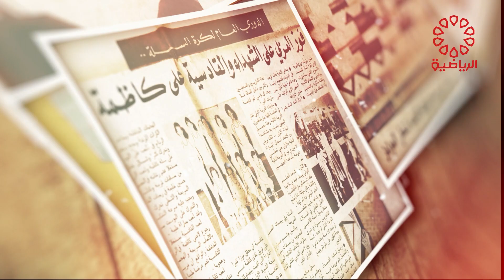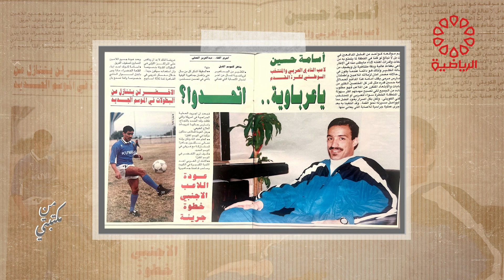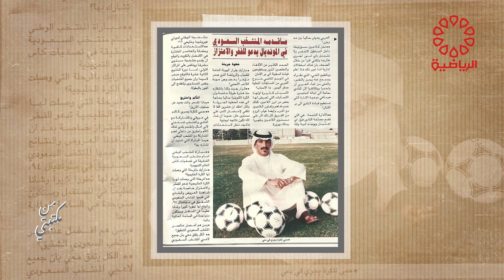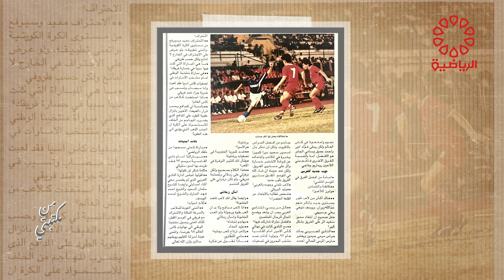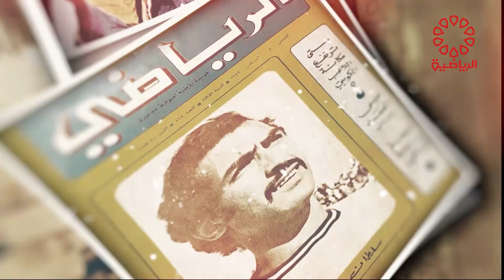برنامج من مكتبتي الاحد 1/9/2024